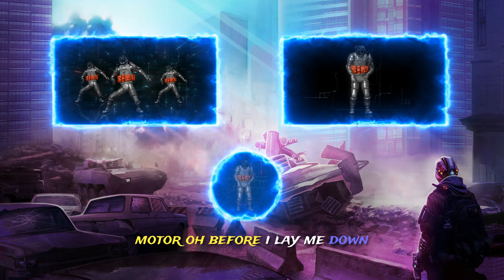PROF - Test Flight Intro (ROCKETMAN) "MOTOR" [Lyrics] Showroom Partners Entertainment